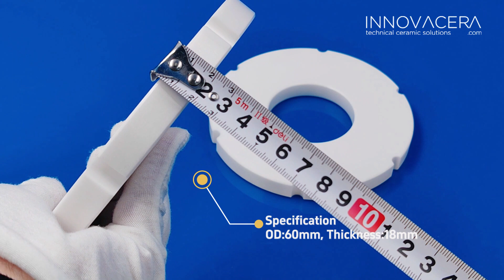Zirconia Ceramic Ring